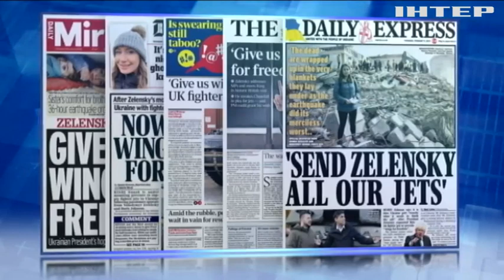Президент України здійснив закордонний візит і відвідав одразу Лондон, Париж та Брюссель